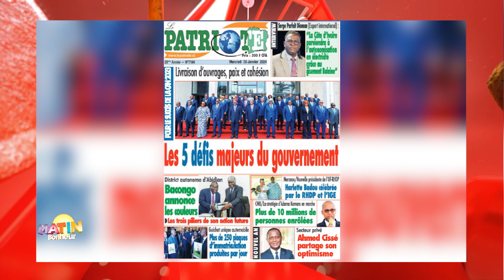La Revue de Presse de RTI 1 du 03 janvier 2024 par Renaud Kevin Kobia